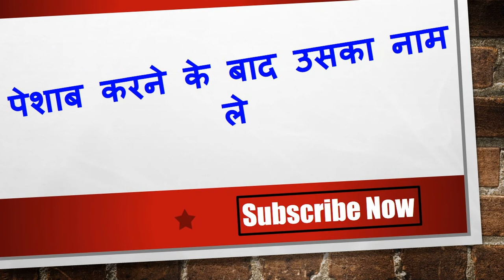10 बार यह मंत्र बोलो दस दिन आपके साथ रहेगी एक ही कमरे में एक ही साथ